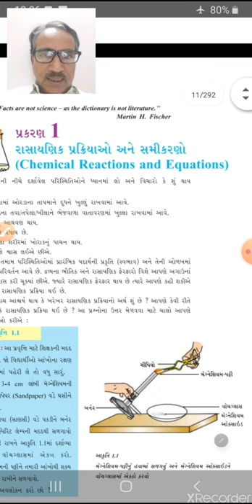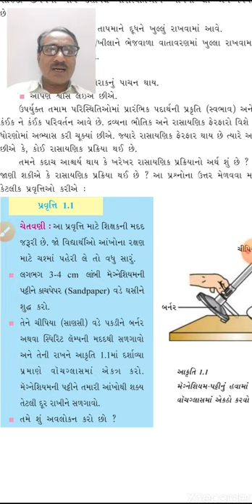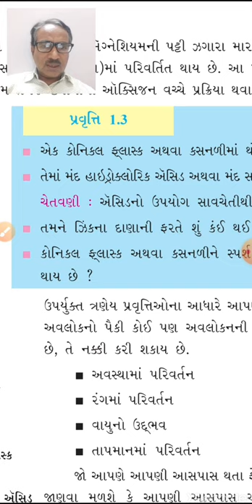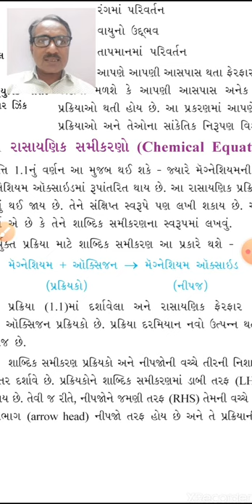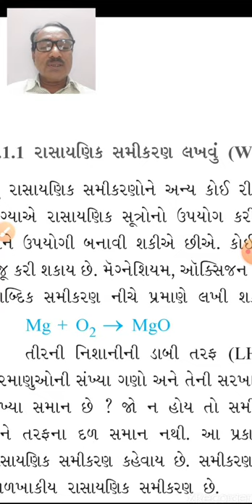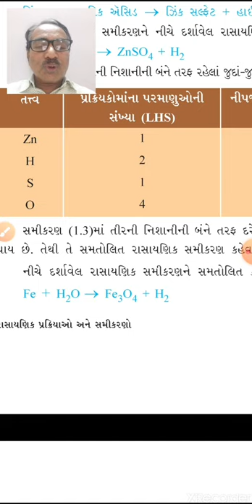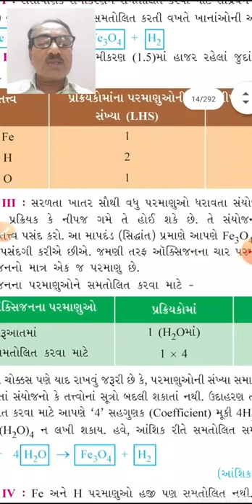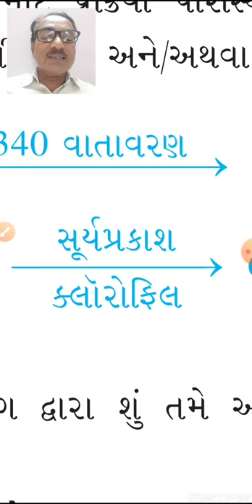chemical reactions ane eqations class 10 chapter 1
science std 10  gseb 10.1